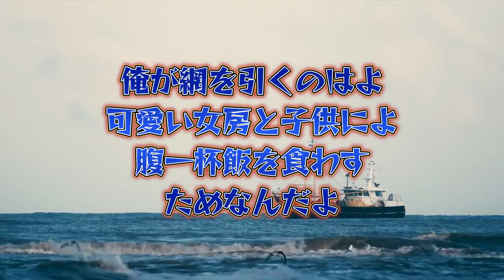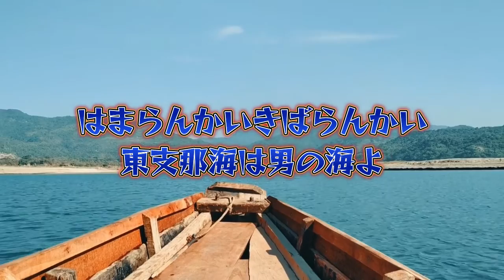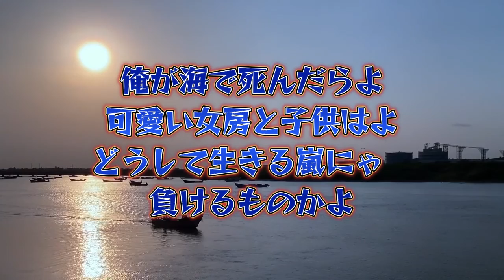漁歌／市川由紀乃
松原愛チャンネルは松原の歌唱作品、十和野あいの楽曲、
山田孝雄の楽曲を紹介するチャンネルです。
この作品の元歌は北島三郎で市川由紀乃さんはカバー曲です。
がんを克服して頑張っている由紀乃さんにエールを送るために
サムネールを希望と健康を願うバックにしました。

　　　『漁歌』　　作詞　山田孝雄

俺が網を引くのはよ　可愛い女房と子供によ
腹一杯飯を　食わすためなんだよ
坊の岬に桃花咲くころ　今年も鰹が鰹が来るぞ
はまらんかい　きばらんかい
東支那海は　男の海よ

俺が海で死んだらよ　可愛い女房と子供はよ
どうして生きる　嵐にゃ負けるものかよ
夫婦鶯裏山で鳴くころ　今年も鰹が鰹が来るぞ
沖は荒海　男の海よ

1
浜　圭介
2
北島　三郎
3
北原　ミレイ
4
木村　好夫と演歌倶楽部
5
鳥羽　一郎
6
瀬川　瑛子
7
北島　三郎・鳥羽　一郎
8
島津　亜矢
9
ＣＨＲＩＳ　ＷＡＬＫＥＲ
10
岩本　公水
11
神野　美伽
12
中　琴幸とハッチャ・メチャーズ
13
木村　好夫
14
美盛丸　桜子
15
永井　裕子
16
ＫＡＯＲＩ
17
華　かほり

JASRAC調べでは、やはり市川由紀乃さんに許可は致しておりません。
原盤権は存在しないことになります。

ミックスダウンした上でマスタリングして映像を載せてMVを制作しました。
多くのリスナーの方に迫力ある市川由紀乃さんのカバー曲『漁歌』を
リスナーの皆様のご支援、ありがとうございます。